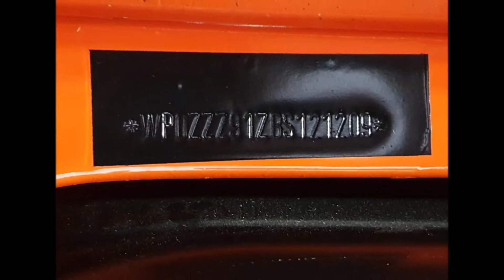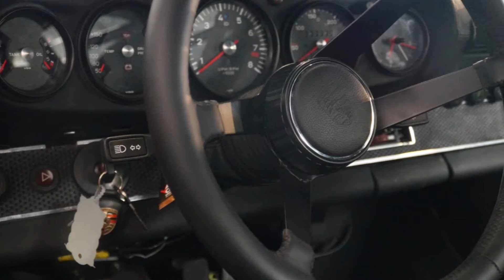1981 Porsche 911 Backdate ST Recreation EXCEPTIONAL for sale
This 1981 Porsche 911 Backdate ( ST Recreation ) is one of the most comprehensive builds we ever had the honour to present.
After so many years of buying, selling and driving 911’s in general we sometimes are hard to impress. But this is something else. This ST recreation will put a smile on anyone’s face. No matter if you are an avid race car driver or just a Porsche enthusiast. This 911 will impress anyone. Enough of the superlatives. Let us dive into the technical details:

The base car was a healthy, damage and rust free 911 SC from 1981 with a matching numbers engine and gearbox with option 220 Sper differential.
Undercarriage:
A Bilstein suspension was purchased and fully modified to RSR specifications. The torsion bars are the thick hollow shafts of the RSR model. The brakes have been replaced with the larger callipers of the 930 Turbo to give this monster the right stopping power.
Of course, with new discs and pads. The rear wishbones have been modified to accommodate the 930 callipers.

Engine & Gearbox:
The engine is completely rebuilt to 3.2 Short stroke using the best parts money can buy.  Everything brand new:  bearings, large oil pump, gears and chains, “Mahle” cylinders,
“JE” pistons, Cylinder heads rebuilt and converted to 2 spark plugs, Cylinder heads flowed and adjusted on the manifold.
Rally camshafts, “Carrillo” connecting rods, head bolts, lightweight flywheel, “Sachs” clutch and pressure plate,
New Dual ignition with MSD ignition module and coil,
The oil cooler on the engine block has been replaced with an additional filter like just like the RSR used to have.
New lightweight engine cooling caps, PMO 46mm carburettors.
For the right sound and yes even a little more extra power a New stainless steel “spaghetti” exhaust system by Dansk was mounted.
A “Wevo” short shift system ensures a deliciously tight shifting gearbox.
The engine and gearbox are suspended in “Wevo” engine mounts which minimizes vibrations.

Exterior:
The body has been backdated from the G-model to F-model the following way: The rear fenders are widened with steel ST flares.
The front fenders are carbon ST fenders, and a carbon F-model trunk lid was used to complete the look.
A 100 litre RSR fuel tank with central filler neck was placed in the front.
This is also where the oil cooler resides now to make room to better cool the 3.2 short stroke engine.
After all that great body work the car was finished with a beautiful “blood orange” paint job.
To complete the pretty picture our 911ST tribute sports “Compognola” rims wrapped in brand new Michelin TB rubber.

Interior: An F model interior dash ( all clocks overhauled)  and a beautiful deep steering wheel with “hockey puck” horn button was used to create that nostalgic feeling. Part leather, part cloth racing seats with matching 4 point harnesses where mounted.
For safety a “ Heigo” roll cage was mounted. (The front bars of the cage can be taken out for an easier entry during the more relaxed trips.

This build has costed just over 150000 Euro not counting the hours.
The specialist who started the build and purchased all the parts needed to leave abroad on short notice and sold the car unfinished to a known specialist who finished the build.
So sheer luck enables us to offer this car for such an unbelievably competitive price.

Conclusion in short: This is not your average build. The result of all this work is an extremely high-quality, good-looking car. A sturdy built, able to take a beating.
A performance & precision instrument with beautiful road going qualities.
A complete report and all documentation of this exceptional build can be reviewed on request.